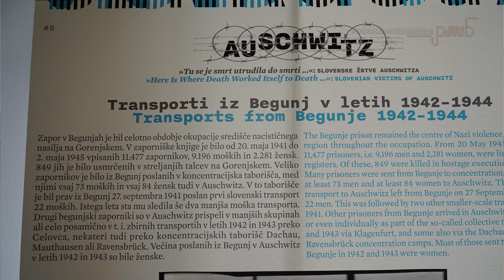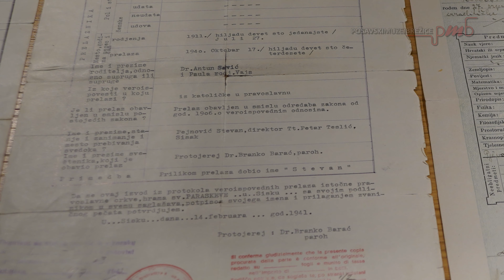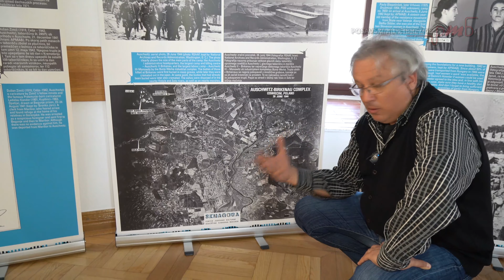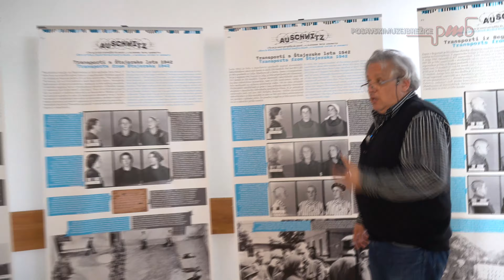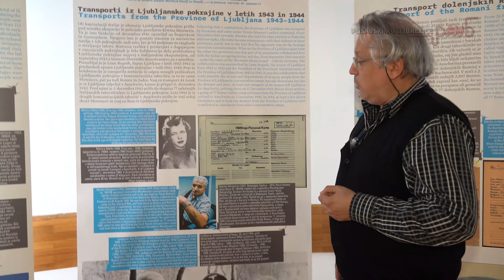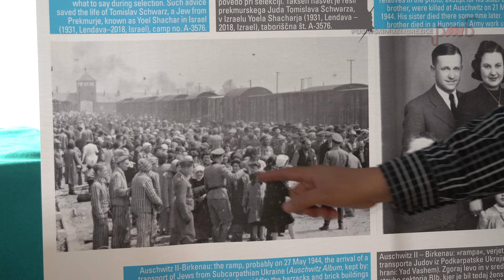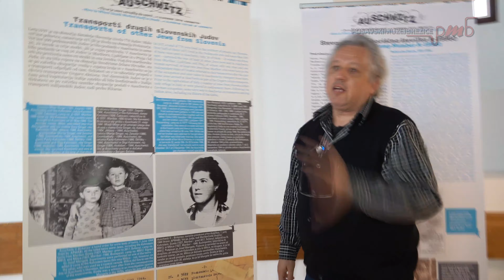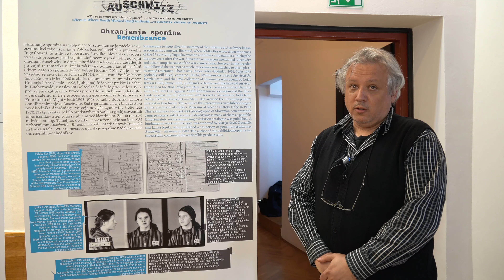»Tu se je smrt utrudila do smrti …«: Slovenske žrtve Auschwitza, odprtje razstave in vodstvo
Od 22. aprila je v Posavskem muzeju Brežice na ogled dokumentarna razstava »Tu se je smrt utrudila do smrti …«: Slovenske žrtve Auschwitza, ki jo je pripravil Boris Hajdinjak iz Sinagoge Maribor. Ter jo dopolnil zgodbo o Stevanu Saviću.
V prispevku si lahko ogledate odprtje razstave z nagovorom direktorice muzeja, Alenko Černelič Krošelj ter pričevanjem Estere Savič Bizjak o svojem očetu, Stevanu Saviću, ki je preživel Auschwitz.
V nadaljevanju je razstavo podrobno predstavil avtor, Boris Hajdinjak.